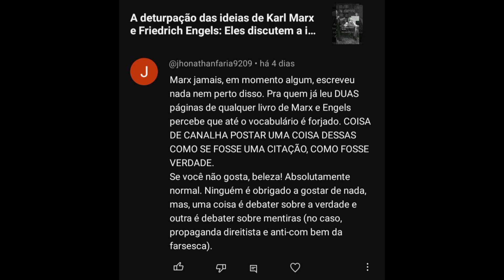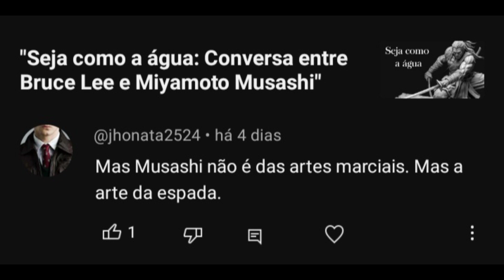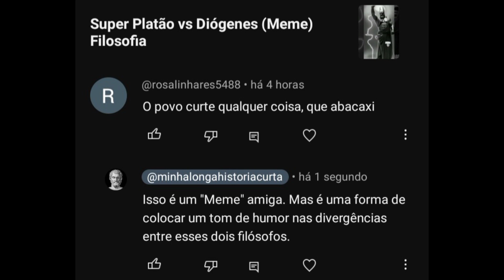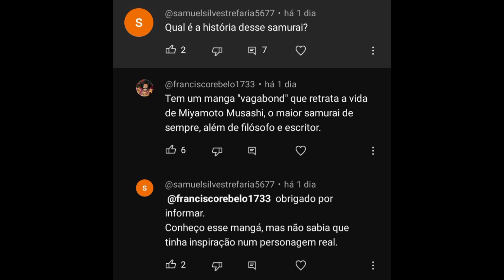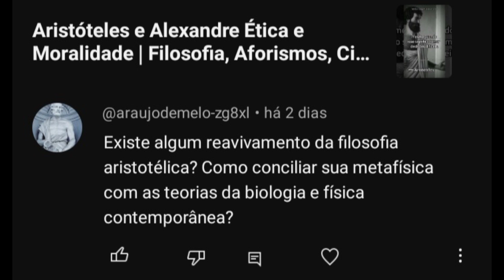Reagindo aos comentários | Parte 1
Olá, queridos seguidores do canal "Minha Longa História Curta"! Hoje trago um vídeo especial, totalmente dedicado a vocês. É hora de responder aos comentários que vocês deixaram nos meus vídeos anteriores e compartilhar um momento de interação genuína e emocionante.